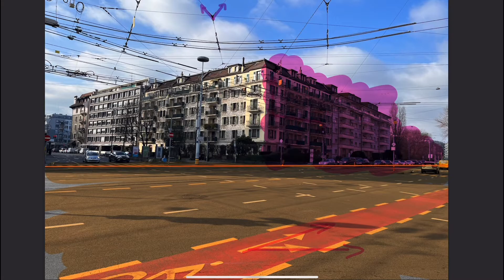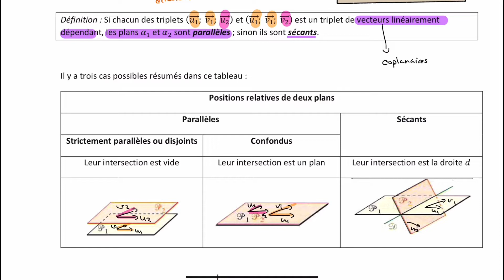3ma1- intersection entre deux plans (p.34, géo vectorielle dans l’espace)